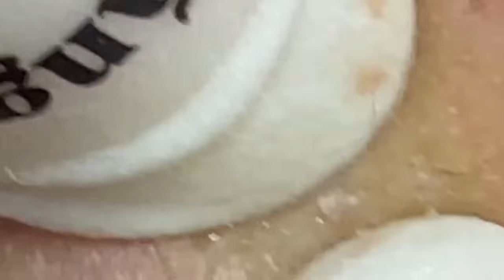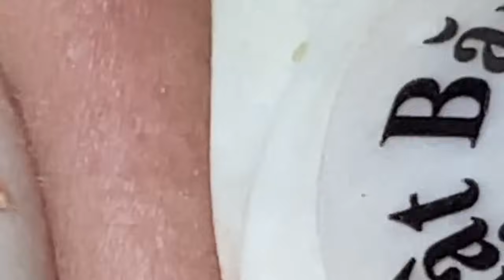𝐏𝐫𝐨𝐠𝐫𝐞𝐬𝐨 𝐡𝐮𝐦𝐚𝐧𝐨 𝐜𝐨𝐧 𝐬𝐮𝐞𝐧̃𝐨𝐬 #𝟗𝟔𝟖